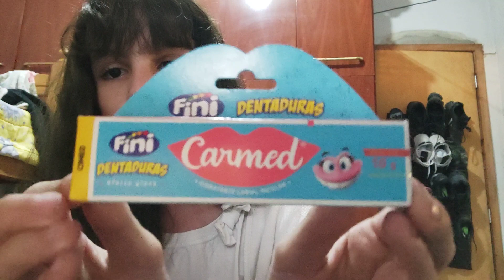Hidratante labial Carmed Fini,é bom?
Resenha do hidratante labial Carmed Fini